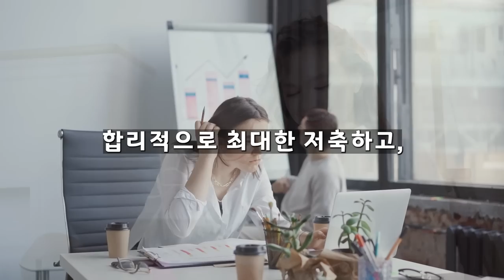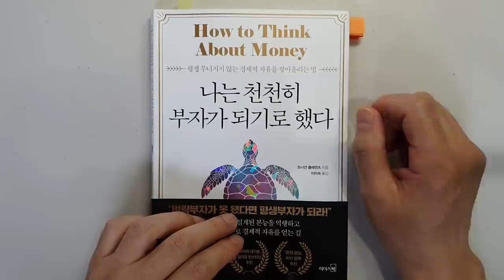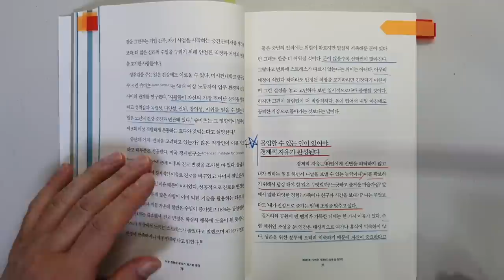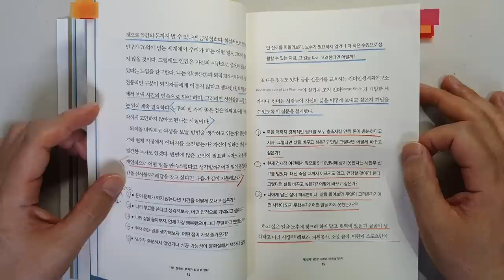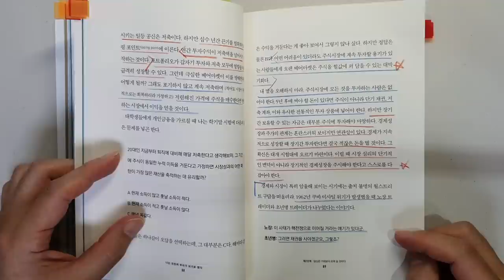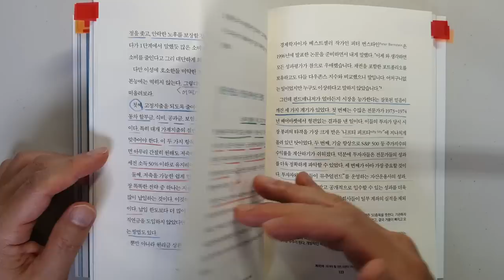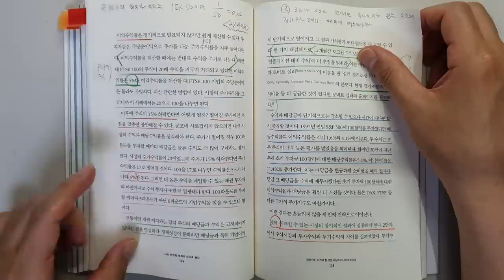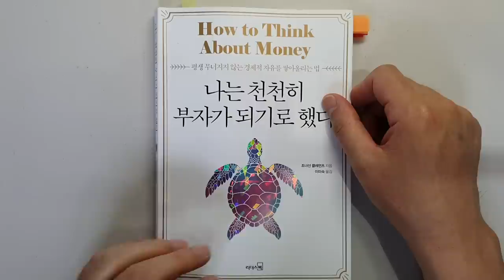주식으로 돈 벌어 100억 자산 남긴 방법 알면 부자 되는데 왜 안해요? 주식|투자|재테크 @세상의 모든 책들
'나는 천천히 부자가 되기로 했다'|지은이 조너선 클레먼츠|출판사 리더스북

안녕하세요
이번 시간에는 '조너선 클레먼츠'님이 지으신 '나는 천천히 부자가 되기로 했다'를 리뷰하였습니다.

이 책은 전혀 기대를 하지 않고 읽었는데요.
너무 재미있고 유익한 책이 었습니다.

조너선 클레먼츠는 30년 이상 월스트리트에서 일하며 만난 수많은 사람들로 부터 성공과 실패 사례를 바탕으로 돈과 시장에 대해서 연구 했다고 합니다.
또한 이 책은 세계 4대 투자의 거장 '존 보글'이 강력 추천했다고 합니다.

1 무엇이 우리를 행복하게 하는가?
2 불행을 자초하는 3가지 소비유형
3 92세 주유소 직원이 남긴 100억 자산의 비밀
4 '미스터 마켓'에 휘둘리지 않는 3가지 전략
등을 살펴보았습니다.

인생에서 성공해서 돈을 벌어
행복한 부자가 되는데 꼭 필요한 내용이니

항상 건강 조심하시고요.

감사합니다.